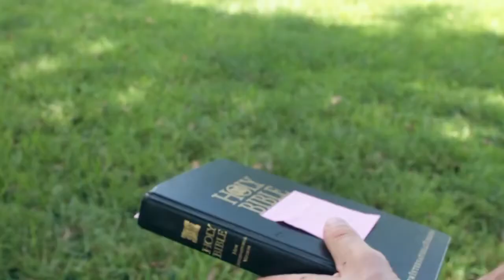Pulse Miami Fitness Faith Based Bootcamp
When's the last time you checked your pulse? Pulse Miami Fitness was created to physically and spiritually revive people on Saturday mornings at 10:00am, in Tropical Park - 7900 SW 40 St, Miami, Florida 33155